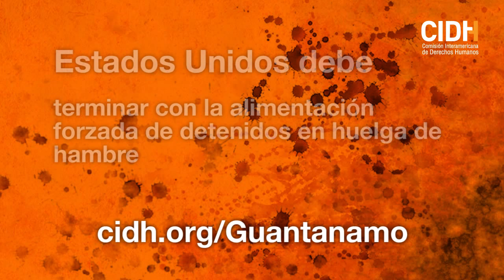Alimentación forzada en Guantánamo - CIDH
La alimentación forzada ha sido utilizada en las huelgas de hambre iniciadas por los prisioneros como forma de protesta. Un juez estadounidense describió la alimentación forzada como un "proceso doloroso, humillante y degradante”. Adnan Farhan Abdul Latif, quien describió la alimentación forzada como “que te metan una daga por la garganta”, se suicidó en Guantánamo en 2012.

El hecho de que un Estado se enfrente al terrorismo no debe dar a lugar a que se restrinja la
protección de la integridad física de la persona.

Este video forma parte de la campaña de divulgación del Informe “Hacia el cierre de Guantánamo”, publicado por la CIDH en agosto de 2015.

→ "Highway to the Stars" por Kai Engel en Free Music Archive.